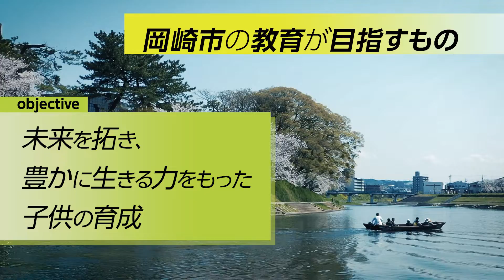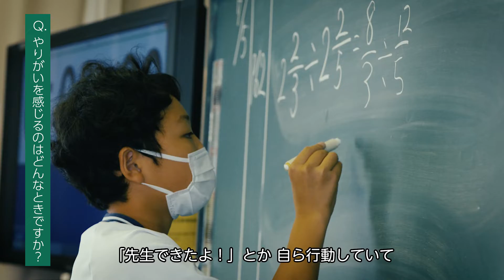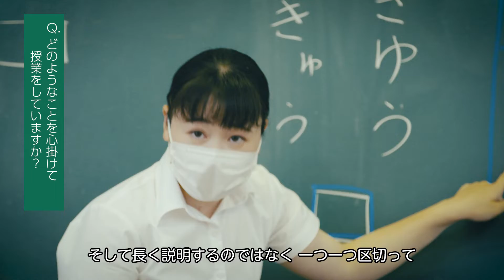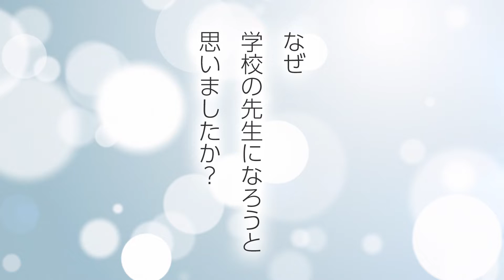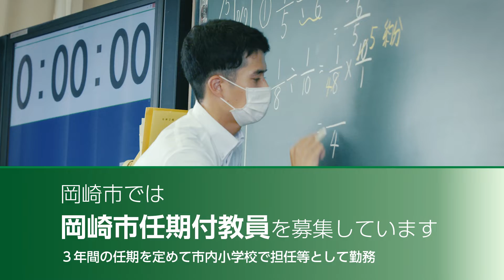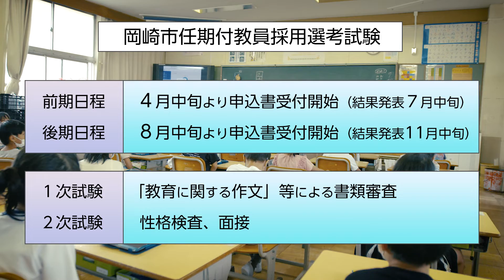岡崎市（公式）/岡崎市任期付教員採用PR動画（通常版）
教育の魅力や、岡崎の小学校で教員として働くことの楽しさ・やりがいを広く発信するため、市内小学校で実際に勤務する若手教師の姿を紹介する動画を作成しました。

　市内小学校で担任や部活動の顧問として勤務する、教職経験2年目の若手教員が4名登場し、「なぜ学校の先生になろうと思ったか」「やりがいを感じるときはどんな時か」「仕事で困ったときはどうやって解決しているか」など、先生の生の声を届けます！